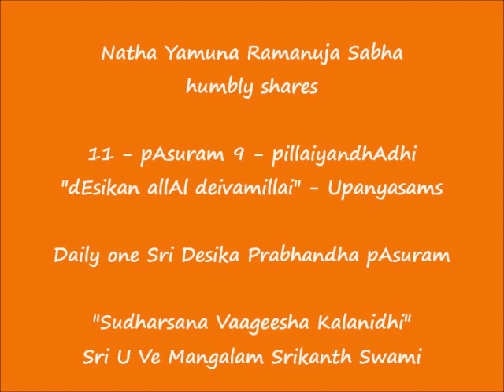VIDEO - 11 - pAsuram 8 - பிள்ளையந்தாதி (pillaiyandhAdhi) - "dEsikan allAl deivamillai" Upanyasams